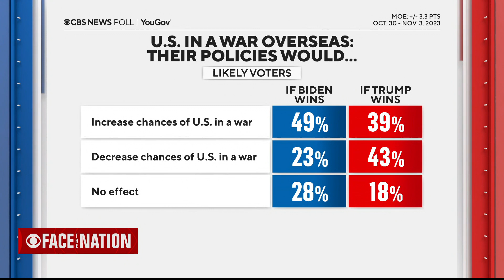One year from Election Day 2024, CBS News poll shows Biden trailing Trump in potential rematch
One year from Election Day 2024, a CBS News poll shows President Biden continues to trail Trump in a potential rematch as the number of Americans who say things are going badly has hit the high for the year.